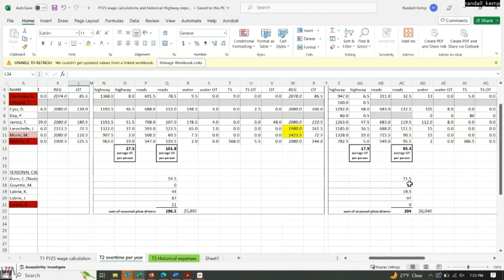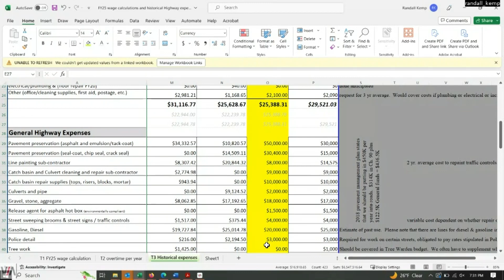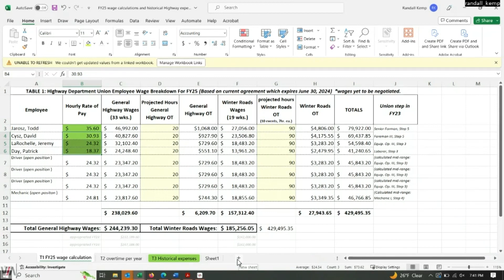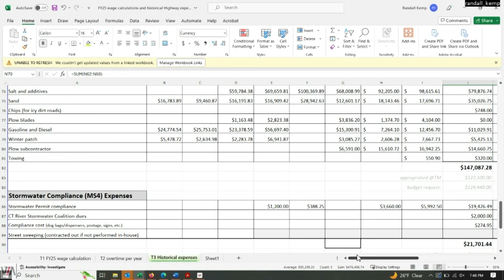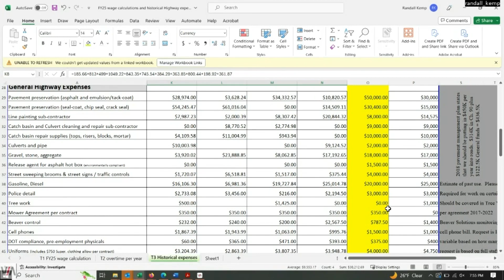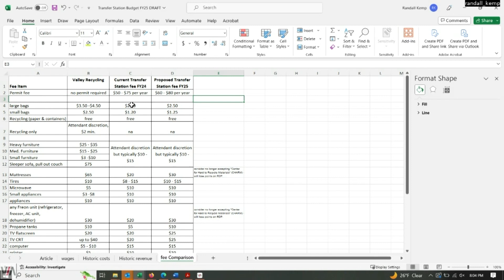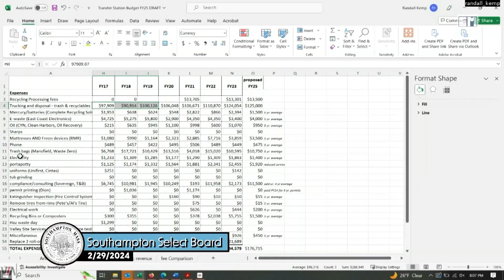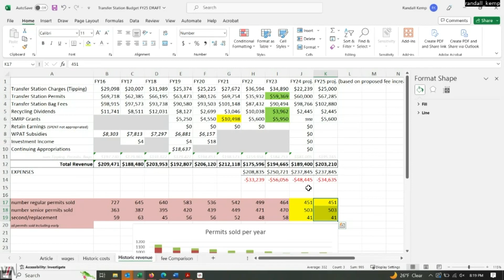Southampton Select Board 2/29/2024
Southampton, MA Select Board meeting held on 2/29/2024.